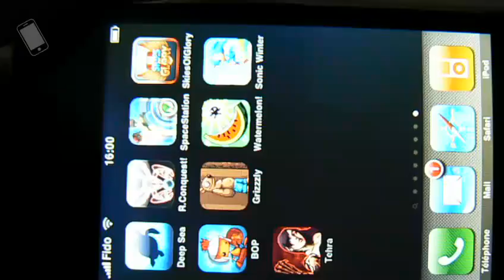Sonic aux JO d'Hiver - Skeleton (Sega)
Vidéo du test de Sonic aux JO d'Hiver - Skeleton (Sega)